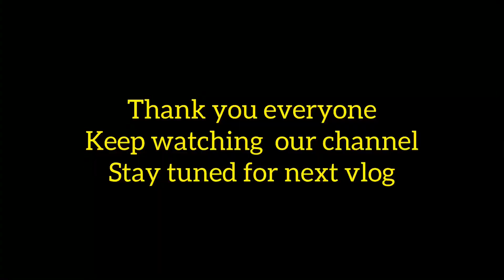Tou chale Delhi international Airport ✈️